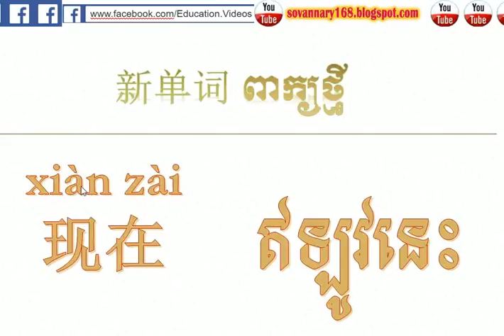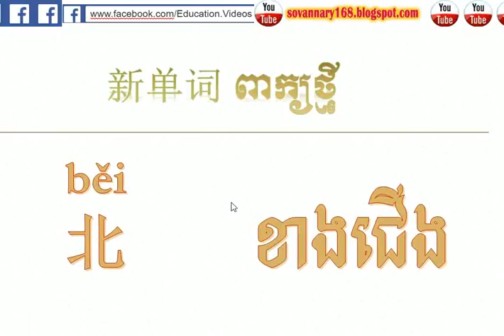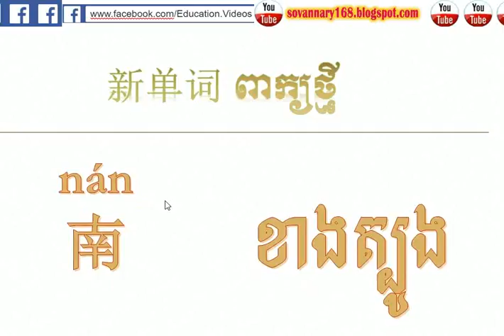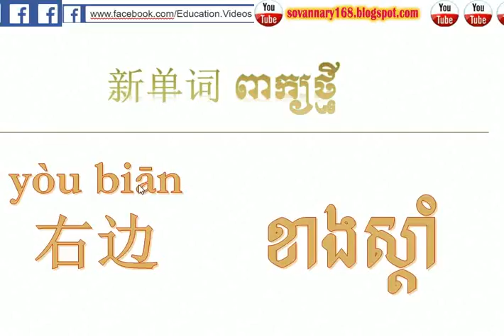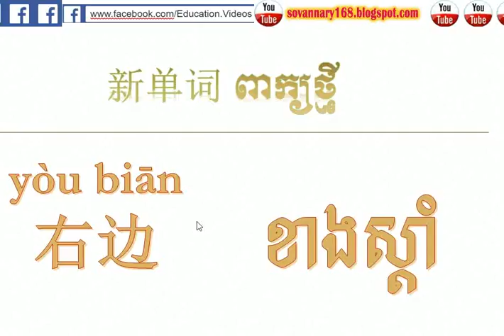Learn Chinese-English-speak Khmer | Dictionary Chinese khmer | រៀនភាសាចិនថ្នាក់ដំបូង 16